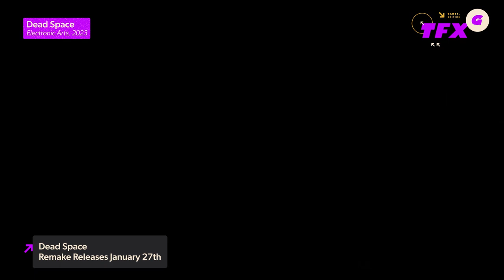Looking Forward: 3 Video Game Remakes We're Excited For in 2023 - IGN Daily Fix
In today's Daily Fix, we're looking ahead to 2023 and the remakes we're excited for. And we're not talking about remasters or next-gen ports, either. These are top-down, bottom-up, front-to-back full-on new games, just based on previous ones. We're talking about Dead Space, Resident Evil 4, and Final Fantasy VII.

Resident Evil 4 redefined the horror genre with its masterful blend of action and horror, and while some Resident Evil purists dismissed the action-oriented gameplay, most agreed it was a welcome change of pace from the previous games that preceded it. And following in RE4's footsteps is Dead Space, a remake of the classic sci-fi survival horror game from 2008. This is more than just a fresh coat of paint: Dead Space has a new dismemberment system, new environments, scarier moments, revamped sound design, and more. And finally, we'll get into the second entry in the Final Fantasy VII Remake series. The first spent its entire 50+ hours in Midgar, now players will venture out into the wider world.

Presented by NHTSA.